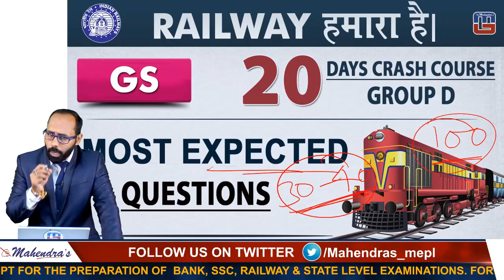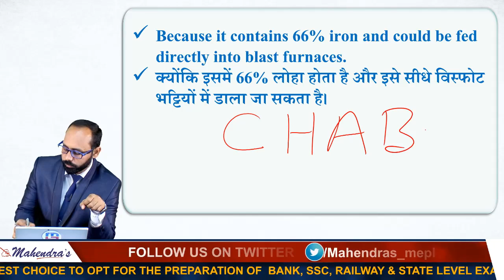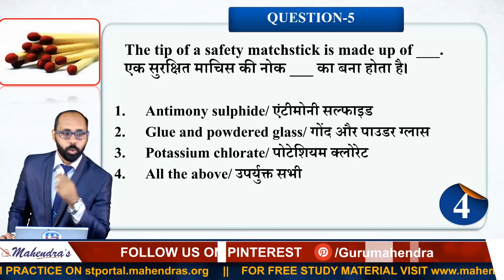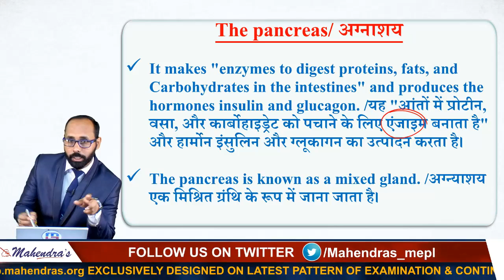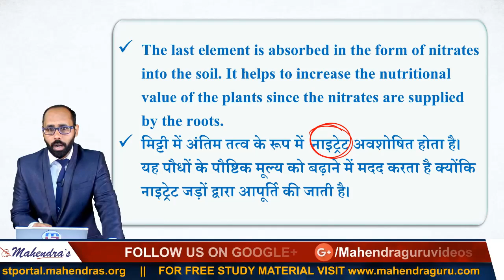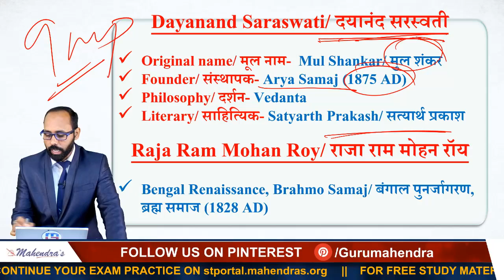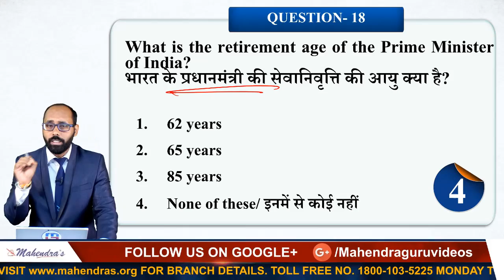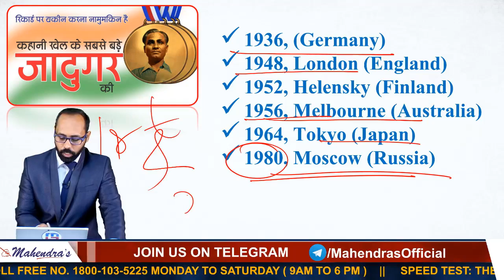Most Expected Questions | Railway 2018 | GS | Live at 7 PM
This tutorial is all about the Most Expected Questions Explaining by your GS guru.

MONDAY , WEDNESDAY, FRIDAY :
7 AM - CURRENT AFFAIRS LIVE (CAL)
8 AM - THE HINDU EDITORIAL GURU
9 AM - IBPS PO ENGLISH
10 AM - IBPS PO MATHS
11 AM - IBPS PO REASONING
12 PM - GENERAL AWARENESS (MONDAY,WEDNESDAY)
1 PM -  SSC CGL/CPO ENGLISH
2 PM -  SSC CGL/CPO MATHS
3 PM -  SSC CGL/CPO REASONING
4 PM -  SSC CGL/CPO GS
5 PM - MATHS RAILWAY CLASS
6 PM - REASONING RAILWAY CLASS
7 PM - GS RAILWAY CLASS
8 PM - BANK/NIACL ENGLISH
9 PM - BANK/NIACL MATHS
10 PM -BANK/NIACL REASONING

TUESDAY , THURSDAY, SATURDAY :
7 AM - CURRENT AFFAIRS LIVE (CAL)
8 AM - THE HINDU EDITORIAL GURU
9 AM - VOCAB SAMADHAN
10 AM - IBPS RRB MAINS MATHS
11 AM - IBPS RRB MAINS REASONING
12 PM - IBPS RRB MAINS GA (TUES,THURSDAY)
12 PM - WEEKLY MCQ GA (SATURDAY)
1 PM - IBPS RRB MAINS ENGLISH
2 PM - IBPS RRB MAINS COMPUTER
3 PM -  SSC GD ENGLISH/MATHS(ALTERNATE)
4 PM -  SSC GD REASONING/GS(ALTERNATE)
5 PM - MATHS RAILWAY CLASS
6 PM - REASONING RAILWAY CLASS
7 PM - GS RAILWAY CLASS
8 PM - BANK/NIACL ENGLISH
9 PM - BANK/NIACL MATHS
10 PM -BANK/NIACL REASONING

1. No duplicacy or editing of the videos is allowed without the written permission of the publisher.

2. All the dispute are subject to Lucknow Jurisdiction only.

@ Copyright Reserved